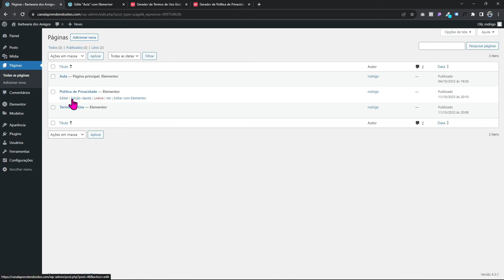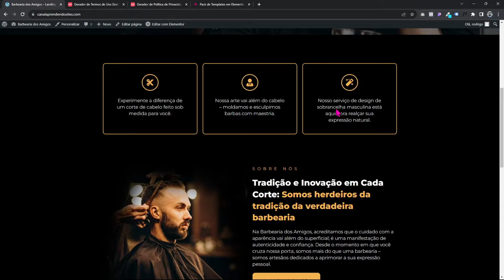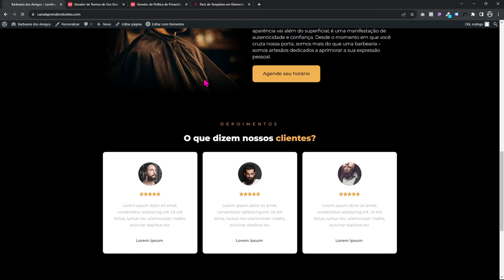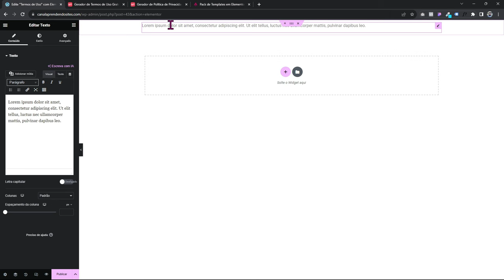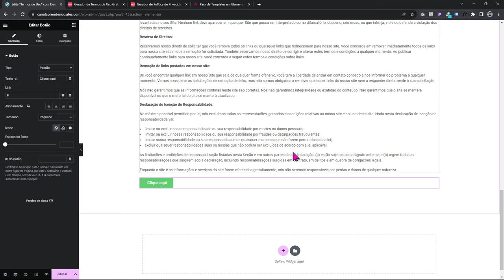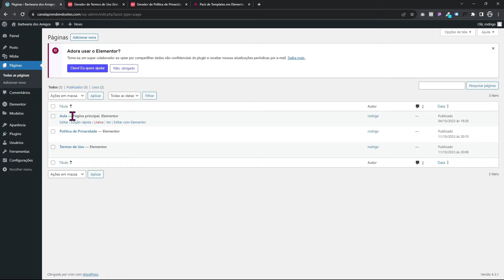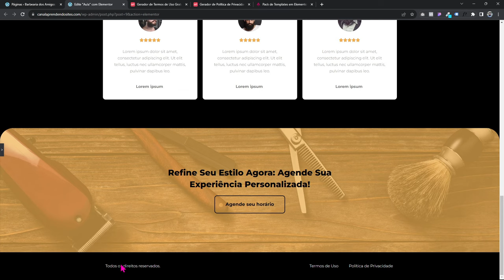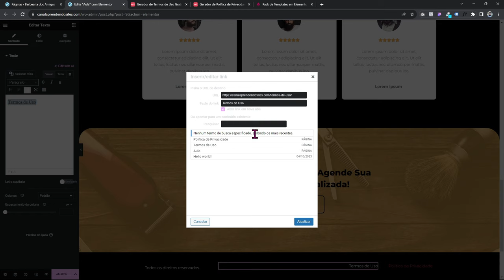Como Gerar Páginas de Política de Privacidade e Termos de Uso Para WordPress/Elementor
Neste vídeo eu vou te ensinar a como gerar as páginas de termos de uso e de política de privacidade para o seu site feito em WordPress e Elementor, e também vou te ensinar a como adicionar as páginas no rodapé do seu site.